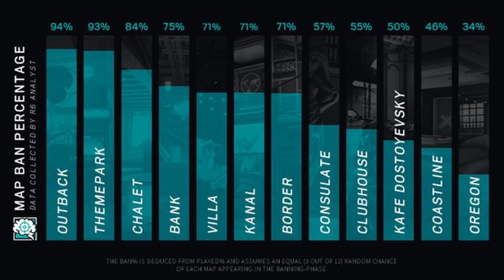Forbidden Tactics in Rainbow Six Siege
Year 7's new season brings Salami-Azami, Team Deathmatch and the dumbest strategies imaginable.

Thanks to OfficerGSpot, Mister LL and and mister Silver himself: Marius